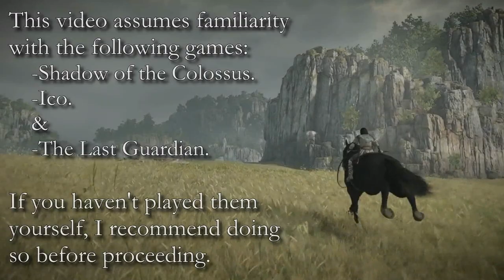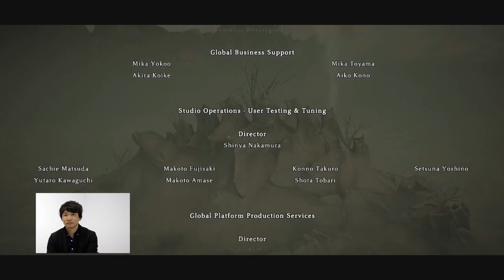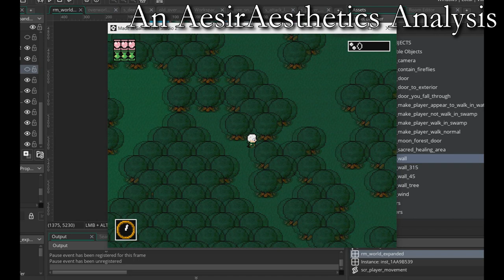A Look Back At • Shadow of the Colossus (Analysis)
It's no great secret that Shadow of the Colossus is a great game.
Shadow of the Colossus is an action-adventure game developed by SCE Japan Studio and Team Ico, and published by Sony Computer Entertainment, released for the PlayStation 2 video game console in 2005 and 2006 in various regions. It was designed and directed by Fumito Ueda, who wanted to create a minimalist game with big creatures and a camera which needs to move around a lot.
The team employed a "subtracting design" approach to reduce elements of gameplay that interfered with the game's setting and story in order to create a high level of immersion.

Special Thanks to:
*Team Ico & GenDesign
*Fumito Ueda & Shuhei Yoshida
*ProjectLongplay
*LongplayArchive
*Sony
*GlitterBerri